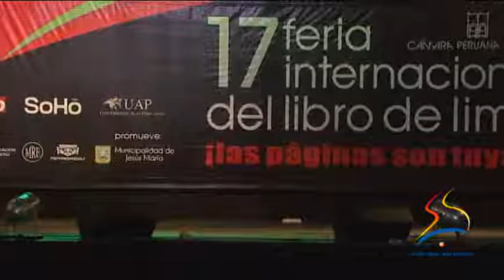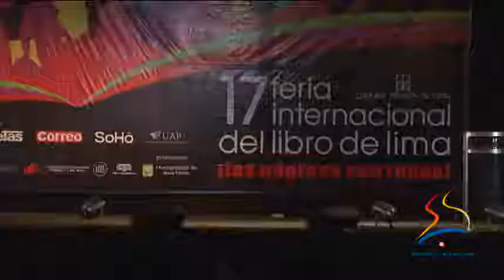Todos contra el BULLYNG segunda parte.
Queremos compartir un extracto de la obra de teatro-taller Todos Contra el Bullying producido por Editorial Salesiana y que se puso en escena el 31 de julio en la 17 Feria Internacional del Libro de Lima.